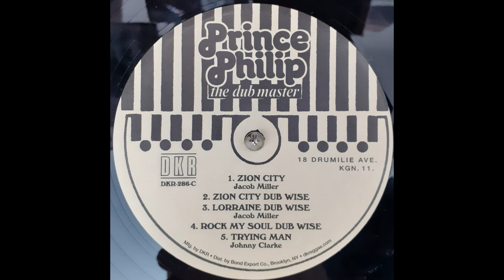PRINCE PHILIP (SMART) - Rock My Soul Dub Wise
PRINCE PHILIP (SMART) Presents : Dubplates And Raw Rhythm From King Tubby's Studio 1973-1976 / DKR-286
RIDDIM RIde On